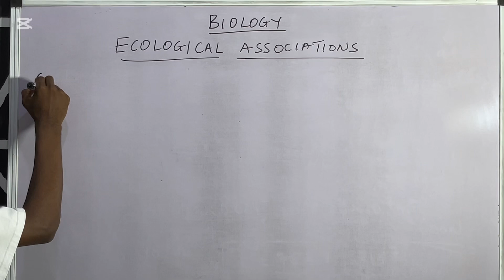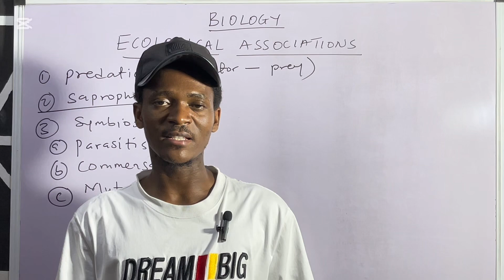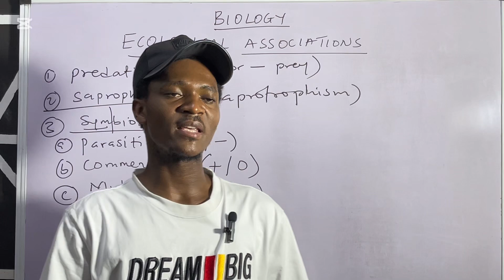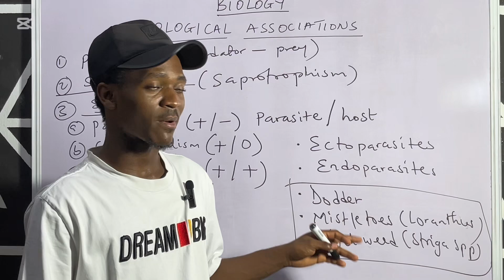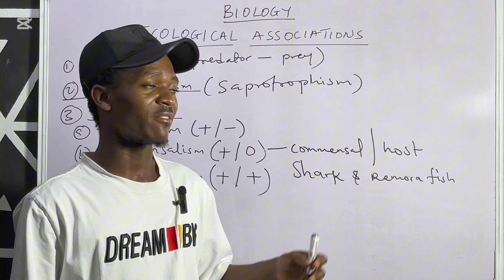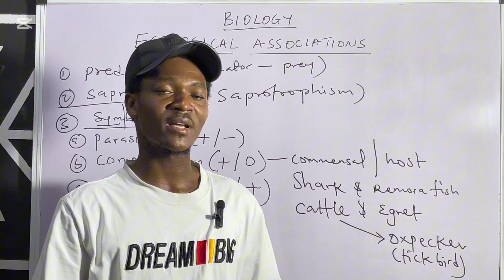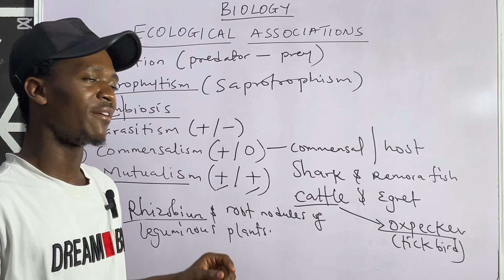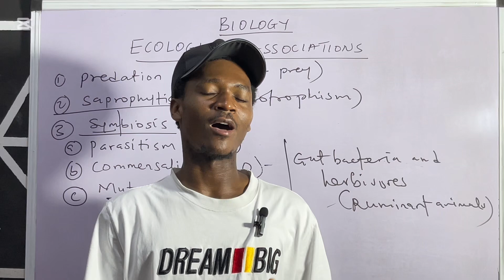JAMB TIPS on Biology ECOLOGICAL ASSOCIATIONS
This video explains everything about Ecological Associations in Biology in a very simplified manner